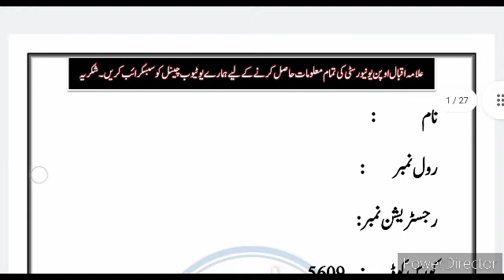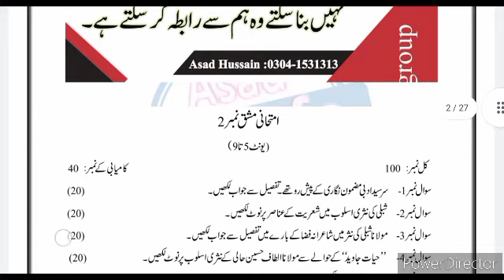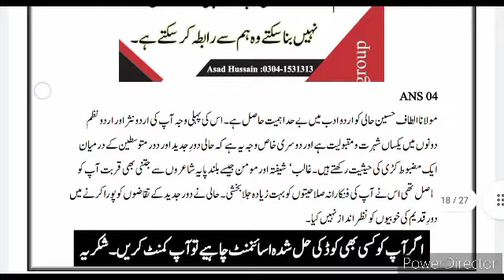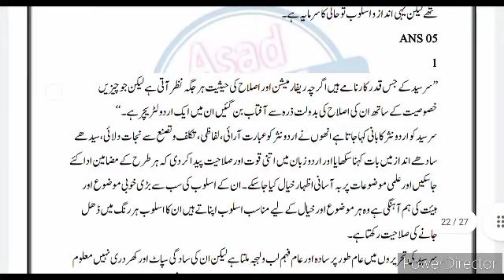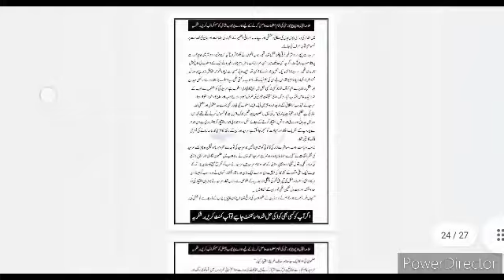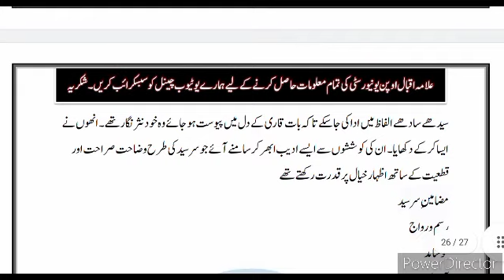AIOU Solved Assignments 5609 STYLES IN URDU PROSE I 2 MAMScM Ed Spring 2022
⭕ Owner ⭕

aiou solved assignment 2022,solved assignment no.1 spring 2022,aiou solved assignment no.1 spring 2022  ||fa/icom,aiou assignment 2022,